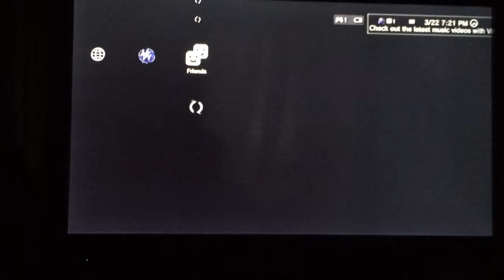Chief_Spleef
Proof 2